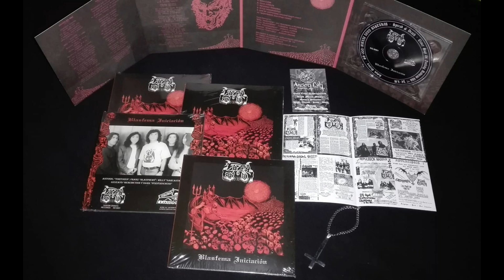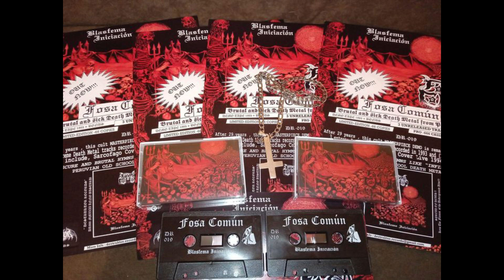Fosa Comun - Blasfema iniciación Demo 1993 / Reedicion 2022 Arequipa - Peru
Fosa Comun is a Death Metal band from Arequipa. They were formed in 1991 with Antonio on drums, Darling on guitars, Marco on bass and Willy on vocals. They made their live debut on the Genocidio Metal IV festival (08/02/92) with Desarme, Accion Violenta, NN, Sanguinaria and Cuarto Cerrado. After that they played at the Genocidio Metal V and in the Metal Masacre with Spasm, etc. Franz then joined on second guitars, playing on the Metal Masacre II with Hadez, etc.

After playing at Metal Masacre III, Marco left the band and was replaced by Gustavo on bass. The band play in other cities like Tacna, Moquegua and Puno. They recorded the first official demo in Arequipa called "Blasfema Iniciación" in 1993 (Rereleased on CD by Sodom Graves Recs in 2021 and on tape by Destruktor Recs in 2022). In 1996 the band play in La Paz, Bolivia and split up a year later. The band return in 2017, playing with Transmetal in Arequipa and is still active..